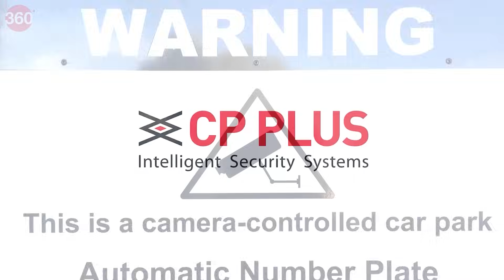[Sponsored] CP PLUS Factory Visit: The Place Where Smart Surveillance Takes Shape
Take a closer look inside the CP PLUS factory and see how their smart surveillance products are made. From assembly to innovation, this is where security tech comes to life.